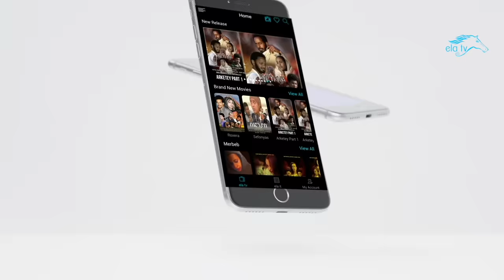ela tv - Ashenafi Gdey - Rayaye - ራያዬ - አሸናፊ ግደይ - ወይናይ ራያ - New Ethiopian Music 2024 - Raya Music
New Ethiopian Music 2024 | Ethiopian Music 2024 | Raya Music
ela tv presents - Ashenafi Gdey - Rayaye - ራያዬ  - አሸናፊ ግደይ - ወይናይ ራያ - New Ethiopian Music 2024